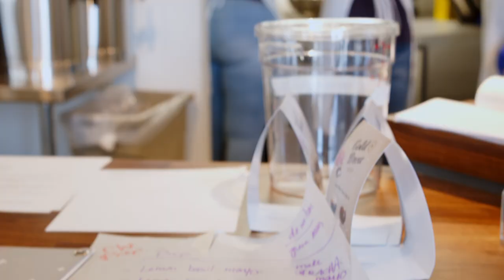How She Rolls on PBS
howsherolls.com • Meet Carrie Morey -- an award-winning baker, cookbook author and entrepreneur who is growing a tiny made-by-hand mail order biscuit and breakfast company into a booming business with a ravenous following.

Nurturing a family of three teenage girls and a demanding business in Charleston, South Carolina, Carrie is always in a state of motion. Through the bustle and demand, mishaps and triumphs, flour shortages, employee conflict, soccer games and missed birthdays -- what Carrie craves most is just to make it home in time for supper!

The inaugural season of PBS's HOW SHE ROLLS features a delicious mixture of mouth-watering Southern fare, the highs and lows of entrepreneurship and a view of family life in the lowcountry of South Carolina.

HOW SHE ROLLS (10x30) feeds from PBS Plus Spring 2021. Produced by Susie Films and Co-produced by South Carolina ETV.